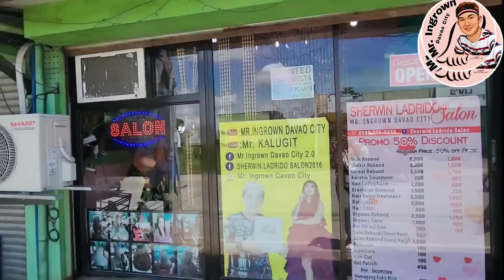Napakasakit ang natubong kuko sa gilid at ang kapal ng ingrown